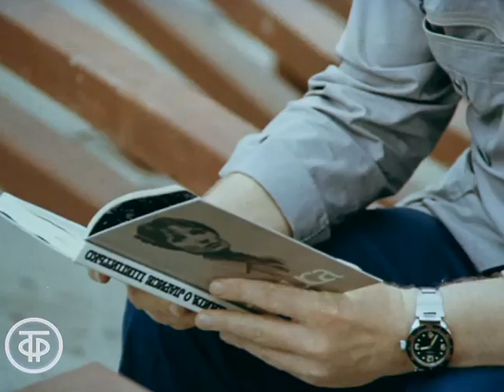Самая дорогая для Юрия Визбора роль - в фильме Ларисы Шепитько "Ты и я" (1988)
В фильме "Ты и я" (1971) кинорежиссер Лариса Шепитько пригласила на одну из главных ролей журналиста и барда Юрия Визбора. По воспоминаниям Визбора, Лариса Шепитько оставила в его душе глубокий и светлый след, а эта роль была самой дорогой.

О съемках одного из эпизодов фильма, сцены в цирке, вспоминают художник кино Александр Бойм и артист цирка Андрей Николаев.

Включены фрагменты из х/ф "Ты и я" (Мосфильм, 1971) с участием Аллы Демидовой, Юрия Визбора и Андрея Николаева; фотографии рабочих моментов на съемках фильма.

Фрагмент документального фильма "Вершина Визбора".

Киностудия им. А.Довженко. По заказу Гостелерадио СССР, 1988 г.